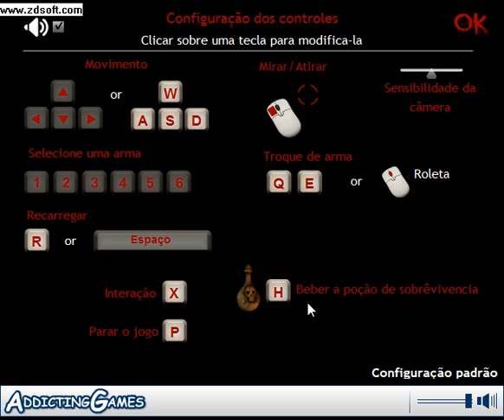Thirteen Days of Shit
Probably the worst game I have ever played. Enjoy